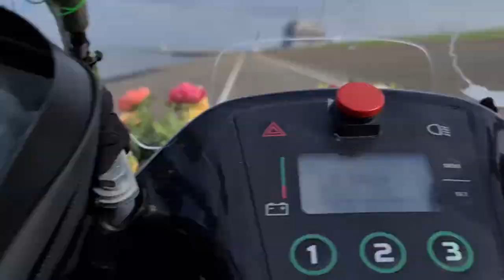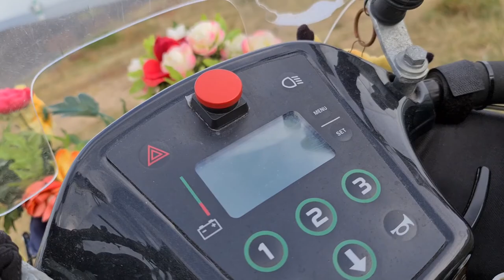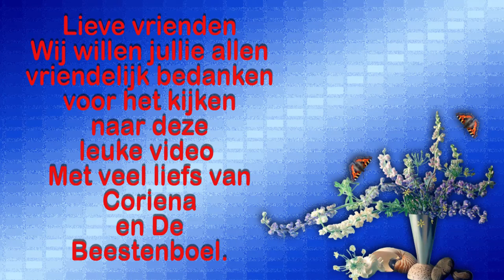Dinsdag 28 sept Samen met Elwing laten werken naast de booster weg #1272